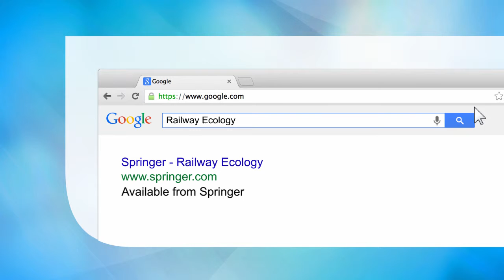Railway Ecology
Provides a unique overview of the impacts of railways on biodiversity.
Presents international case studies on wildlife populations in Europe, Asia, and North America.
Demonstrates how railway ecology plays a major role in transport systems and reducing carbon footprints.

Main Discipline: Environment